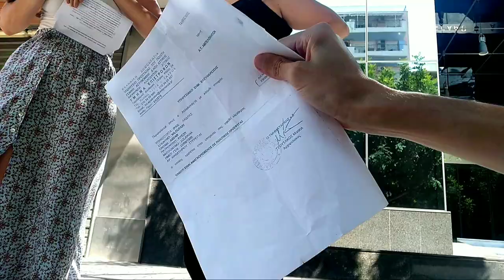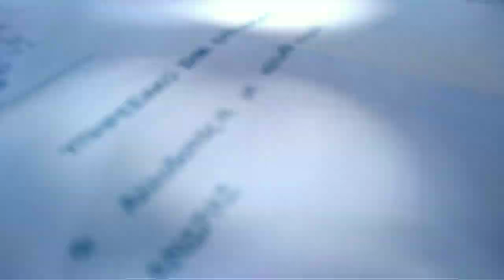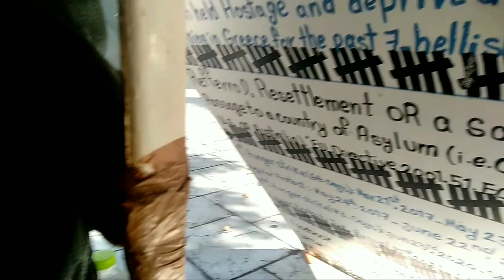Food and Sanitation Crisis Persists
On July 16th, 2023, I was visited by 2 representatives from the Athens Municipality with the purported intention of providing survival support and food. However, despite their disrespectful demeanor, the food they started delivering 3 weeks later, only for 2 days, was unfit for consumption, hence disposed of.

While I've conveyed my urgent need for accommodation and financial aid, unfortunately, no assistance was given. My endeavors to secure an emergency grant and online donations have been unproductive, and the prospects of surviving malnourishment look grim.

Due to the unavailability of sanitary facilities at my shelter, I had to use the water tap across the street for bathing and laundering my clothes, despite its unsuitability. Additionally, the scarcity of hygiene products and potential problems from the nearby vicinity have worsened the complexity of the predicament.